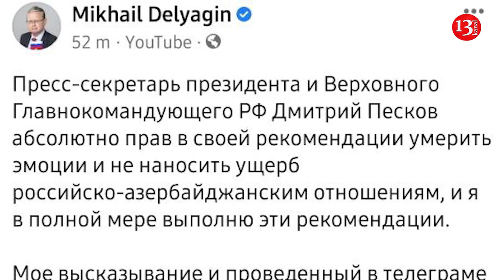"Bakını bombalamalıyıq" deyərək həddini aşan rus deputat Azərbaycan xalqından ÜZR İSTƏDİ